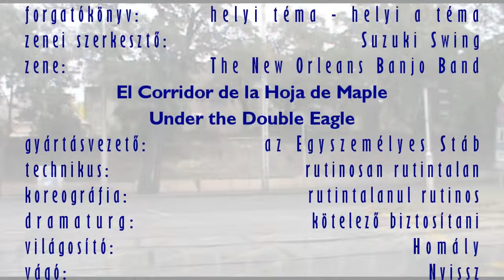Szigony Rally városnéző üzemmódban - 2014 október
Az Ausztrál Barátomnak megmutattam pár helyet és dolgot Józsefvárosban és Budapesten, ami (véletlenül vagy készakarva) nincs benne az útikönyvekben és a turisztikai ajánlókban. Szívem szerint hosszabb útvonalat tettem volna meg vele, de időre ment valahová. Na igen: aki körbeutazza a fél bolygót, akkor ki van centizve minden ideje. Mindenesetre örülök neki, hogy láthatta azt, amit megmutattam neki... :-).